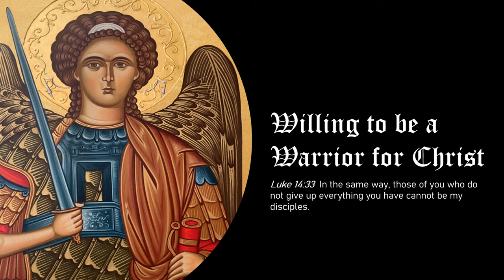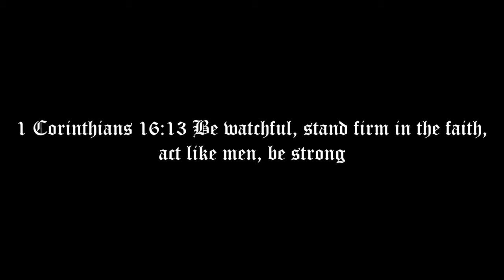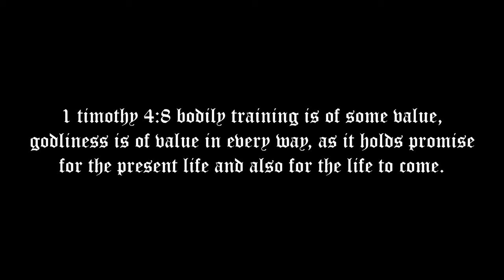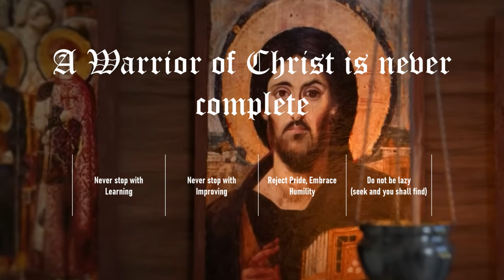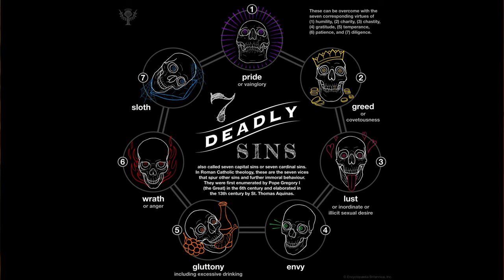The World Is Falling, We Need To Save It. Become a Warrior of Christ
The World Is Falling, And We Need To Save It. We need to become Warriors of Christ, and serve God is every way that we can.